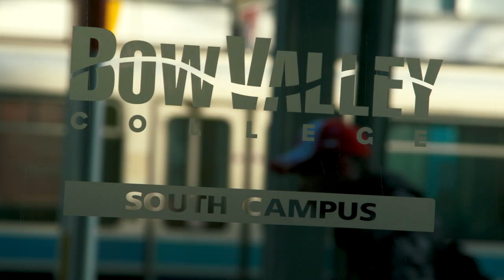A Day in the Life at Bow Valley College